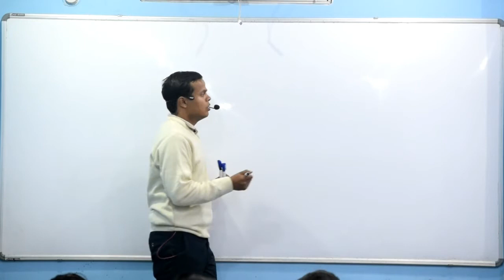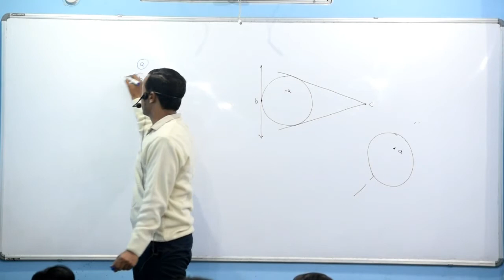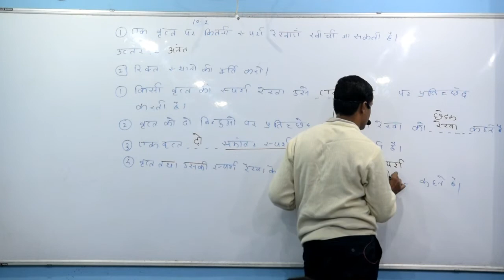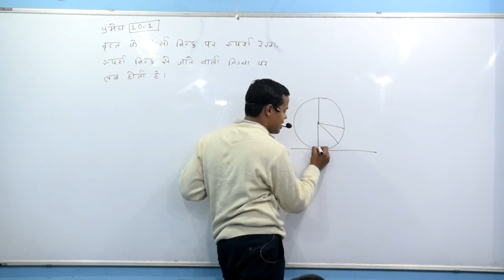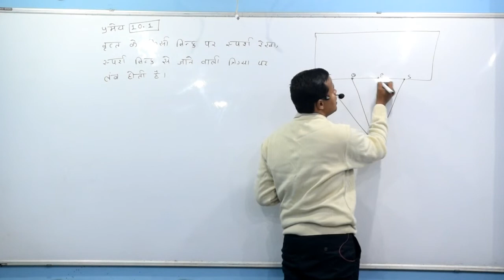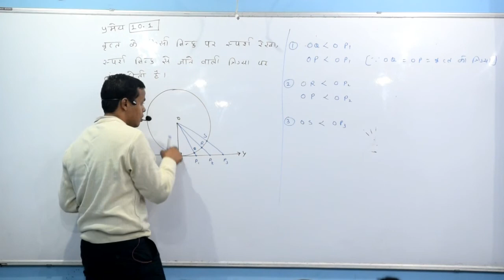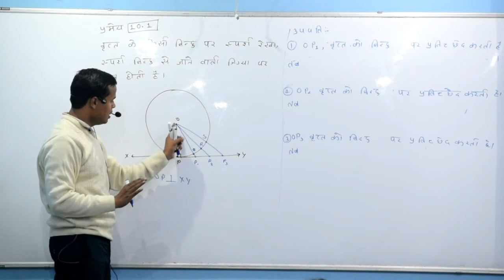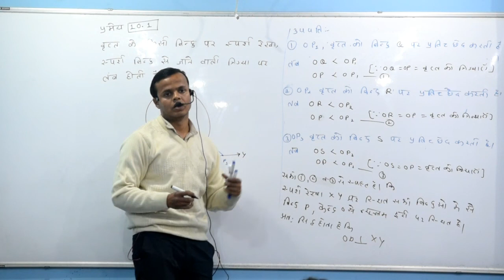10th maths Chapter-10 ( 07 January )वृत्त CIRCLE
10th maths Chapter-10 ( 07 January )वृत्त CIRCLE